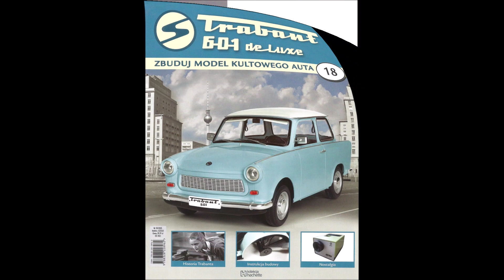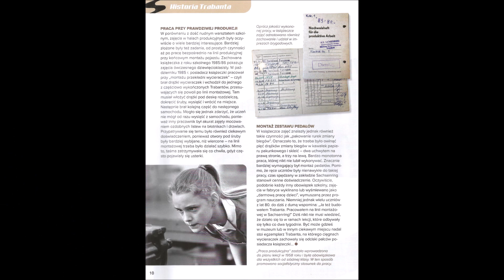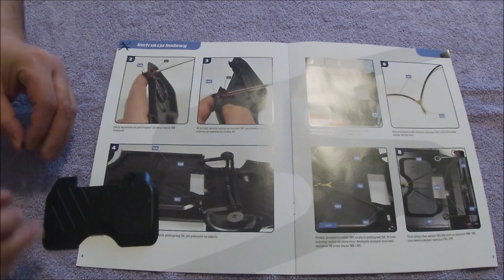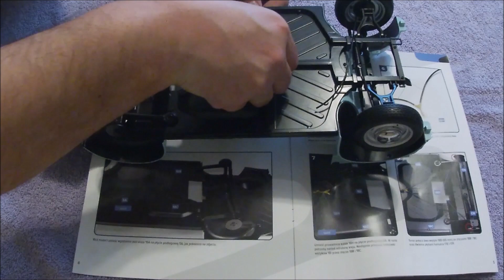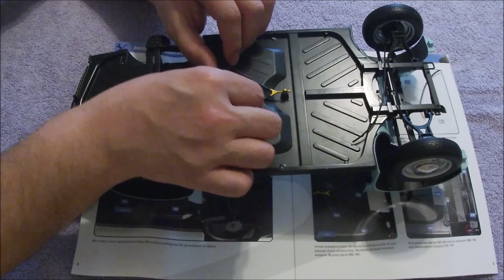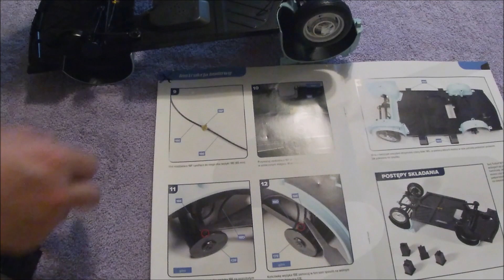Trabant 601. Odc. 18. Zbuduj model kultowego auta 1:8 Hachette.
Film przedstawia krok po kroku montaż części modelu Trabant 601 deluxe w skali 1:8. W osiemnastym odcinku zmontowane zostały kolejne części. Została zamontowana część podłogi, elementy układu hamulcowego wraz z hamulcem ręcznym.
W filmie użyto muzykę std. YouTube Laught and Cry.